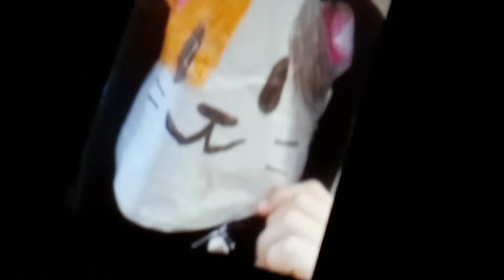Me And Josh Play Fall Guys!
FALL GUYS YAY!?!?!?!